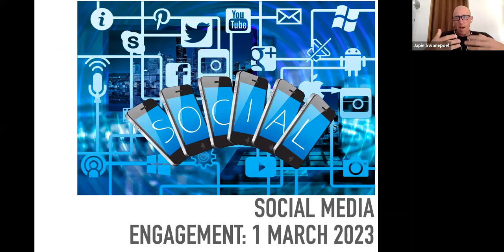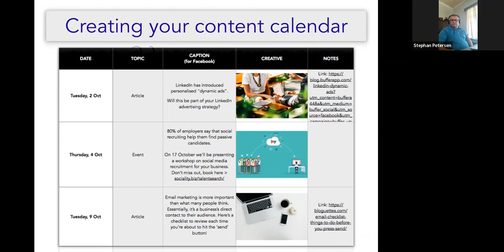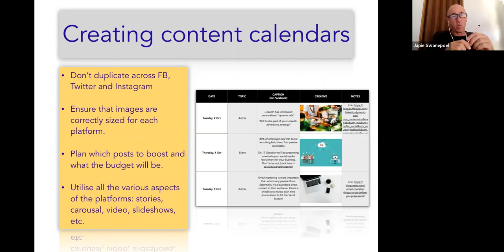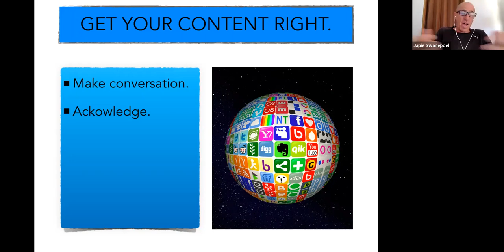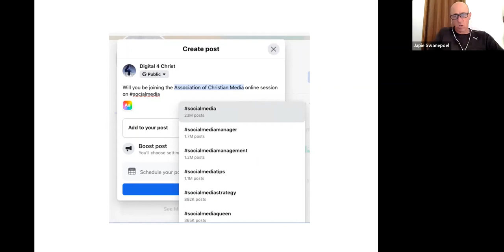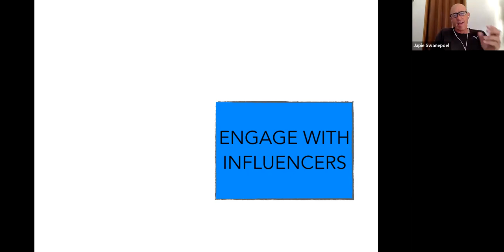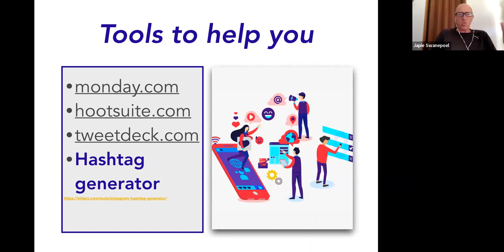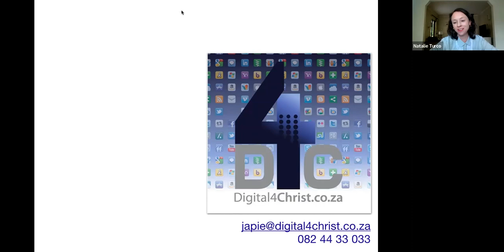Japie Swanepoel - Still Struggling with Engagement